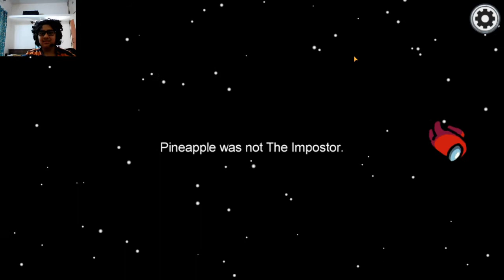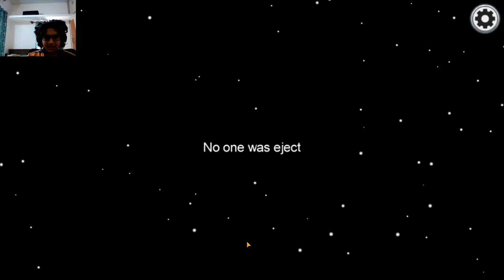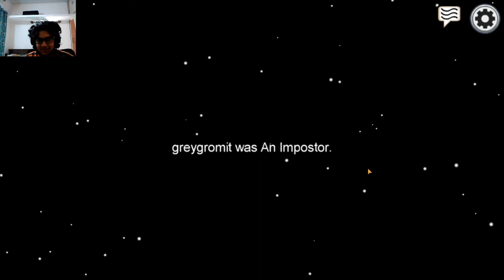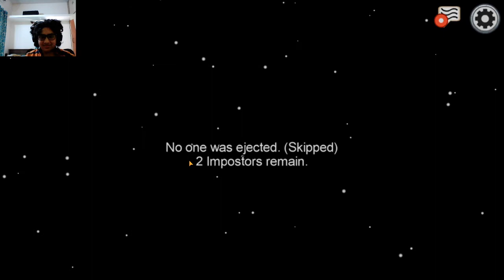Among Us: Everyone is a bully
floy